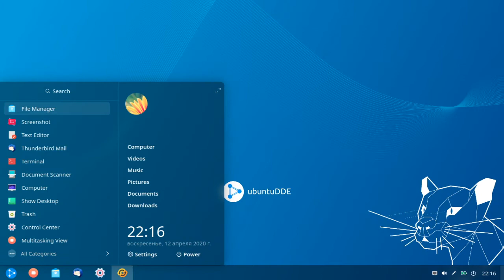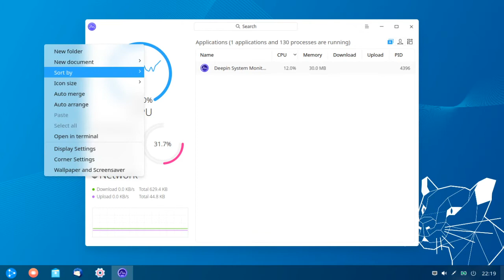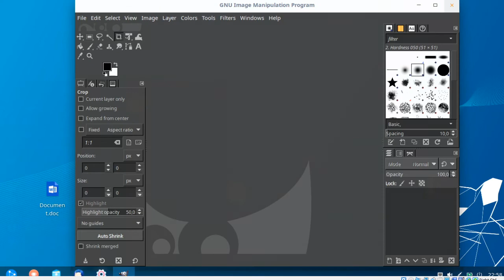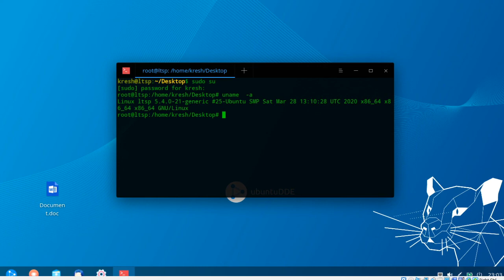Install and first launch ubuntudde 20.04./ Установка и первый запуск ubuntudde 20.04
DDE- Deepin Desktop Environment
it is a desktop environment created by default for the Deepin distribution

является окружением рабочего стола, по умолчанию созданным для дистрибутива Deepin.